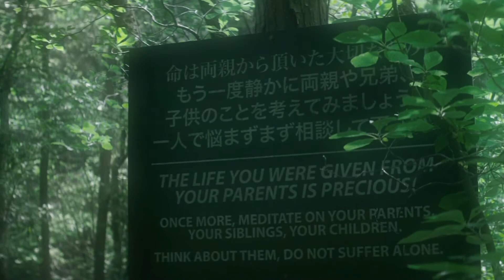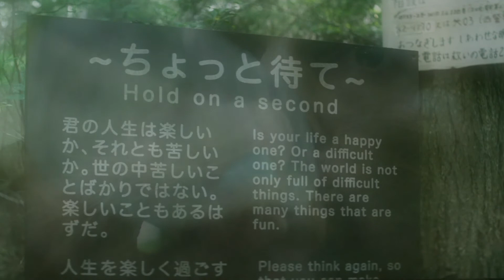The Sea Of Trees - Nulla In Mundo Pax Sincera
The Sea of Trees (2015) set to Antonio Vivaldi Nulla In Mundo Pax Sincera, RV 630,(1735) performed by Julia Lezhneva
Lyrics + Latin / English Translation:
Nulla in mundo pax sincera-In this world there is no true peace
sine felle - Free from bitterness
pura et vera - Pure and true
dulcis Jesu - Sweet Jesus
est in te- Lies in Thee          X3

est in te- Lies in Thee

Inter poenas et tormenta- Amidst the punishment and the torment
et tormenta - the torment
vivit anima contenta - the contented soul lives
casti amoris - chaste love
casti amoris sola spe- chaste love its only hope
vivet anima contenta - the contented soul lives

*The filming location is is a forest on the northwestern flank of Japan's Mount Fuji;  Aokigahara (青木ヶ原) forrest , also known as the Sea of Trees (樹海, Jukai), .It is also notoriously called "The Suicide Forest" *